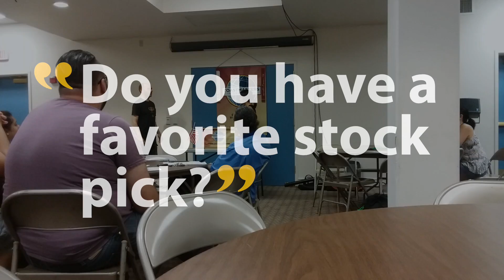Reid Walley Toastmasters Table Topics Aug 6 2018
Reid Walley Toastmasters Table Topics Aug 6 2018 - "Do you have a favorite stock pick?" Capital City Toastmasters, Sacramento, CA. And "kinetic" was our Word of the Day.